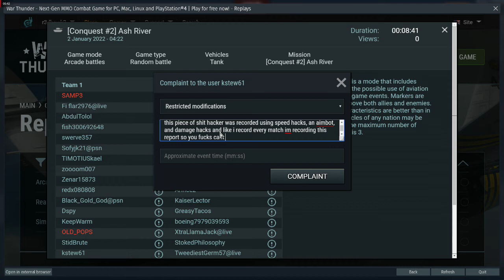kstew61 proof of report